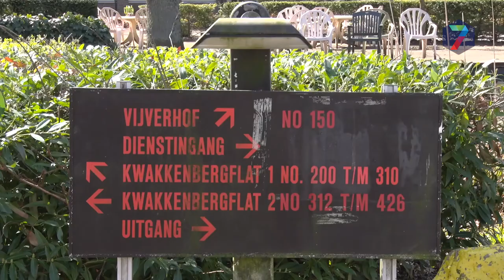Oud-huurders Vijverhof kunnen deel huur terugkrijgen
BERG EN DAL – Oud-huurders die tussen 1 oktober 2015 en 1 januari 2018 een woning hebben gehuurd in flat 1 op de Vijverhof in Berg en Dal, worden verzocht zich te melden bij ZZG zorggroep. De huur van deze woningen is met terugwerkende kracht per 1 oktober 2015 verlaagd. De oud-huurders hebben recht op teruggave van een deel van de huur.